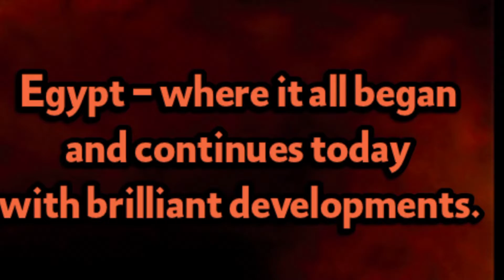King Tut’s 100 Years Tomb Discovery Celebration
King Tut says: I visited the USA
Now it's your turn.
Join our celebration
100 years after
my tomb's discovery.
November 12,2022
From 1:00 to 4:00 pm
Enoch Pratt Library, Baltimore

Speaker Anthony Browder, founder & director of IKG Cultural Resources -has devoted 30 years researching ancient Egyptian history, science, philosophy & culture.

Honorary mentions: American Research Center of Egypt (ARCE);
American Egyptian Women of Influence & Abouraya Consulting Group.